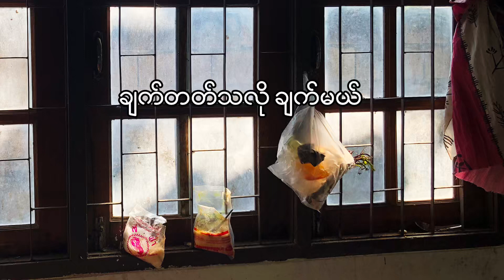ချက်တတ်သလို ချက်မယ် - ၃ Spanish Omelette ခေါ် စပိန်ကြက်ဥ မွှေကြော်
အာလူး နဲ့ကြက်သွန်နီ ရယ်ကြက်ဥ လိုပါမယ်၊ ကြက်သွန်နီအလုံးကြီးလည်းရတယ် ကျနော်အလုံးကြီးမရှိလို့ အသေးနဲ့လုပ်လိုက်တာပါ။